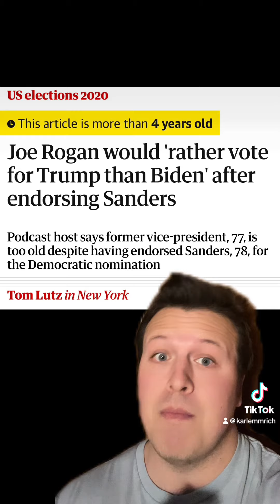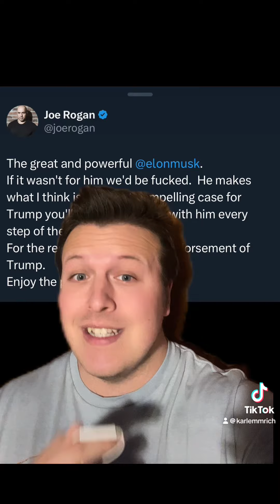Joe Rogan Endorses Trump